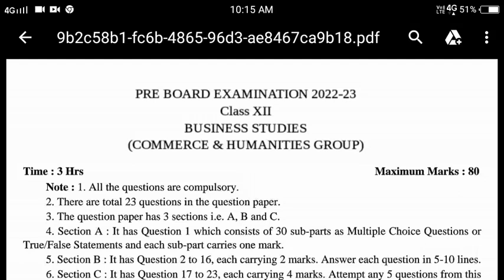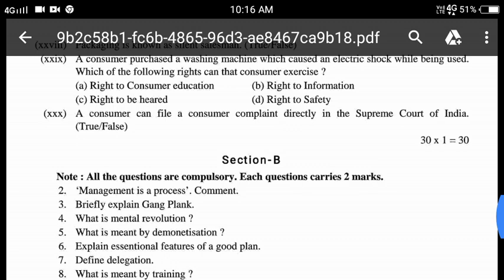Pseb 12th Class Business Studies Pre Board Real Paper 2023